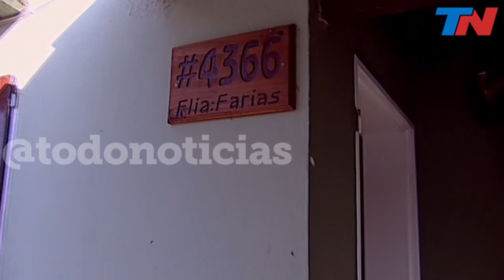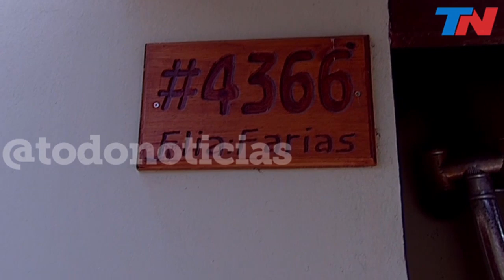Femicidio en Necochea: mató a su exmujer a balazos y se atrincheró durante 4 horas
Natalia Bandiera tenía 42 años. Su expareja, Guillermo Farías, la mató a balazos. Natalia vendía ropa y les había contado a sus clientas que se había separado y que "tenía miedo" porque él la amenazaba. Farías ya había sido violento con uno de los hijos de Natalia y ella lo había denunciado. Él fue a su casa y le disparó a quemarropa desde la ventana. El fiscal que investiga el crimen busca probar que el "homicidio fue premeditado en el marco de violencia de género". La hija de Natalia vio cómo mataban a su mamá.
Fragmento de "TN de 10 a 14" emitido el Lunes 18 de Noviembre de 2019.